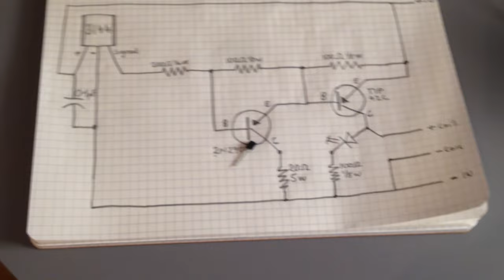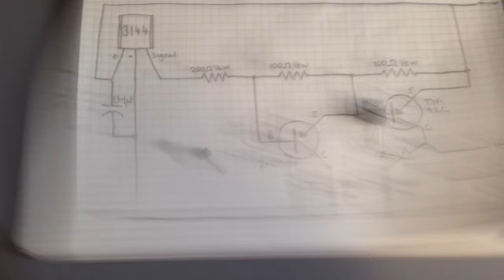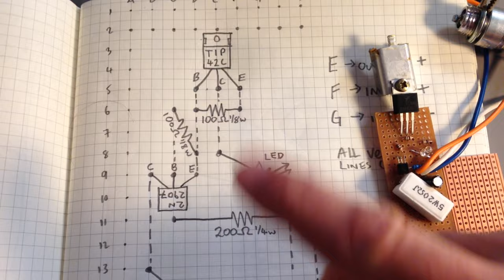Easy Hall Effect Transistor Ignition using a 3144 hall sensor and 2N2907 TIP42C Transistors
Here is a little electronic ignition that I made for a rotovator that has a dud magneto. it is based on the wiring diagram for the TIM 4 (I said TIM6 in the video in error) Which is a 12v adaptation of this jerry howell ignition I have not soldered a circuit board before so I found it a good task to learn on. it uses a TIP 42C transistor, a 2N 2907 transistor and a 3144 Hall effect sensor.  I used a standard 12v lucas ignition coil and a standard Lucas 12 v battery.  This system will replace the points condenser ignition system in the Lucas SR1 Magneto that this engine had originally. I have made a wiring diagram to show you how it is laid out and a circuit board placement diagram too. I hope this helps you!

3144 Hall sensor

You can buy tools and parts, or things you were going to buy anyway from Amazon through the affiliate program (links below) and I may receive a commission for the sale. :
Ecover laundry liquid
Vacuum Cleaner
or a multimeter
or you can buy anything else through the link. This has no effect on the price for you.